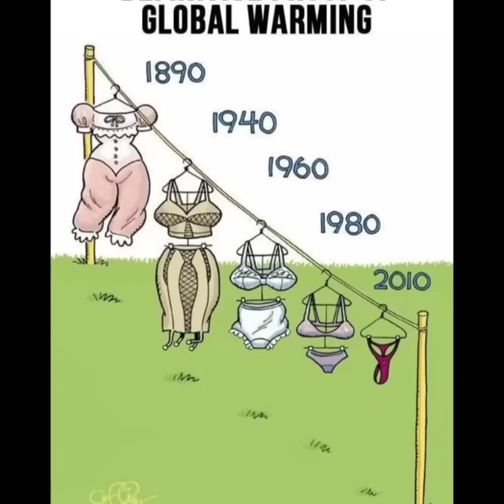Deep meaning pictures | Motivational picture with deep meaning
motivational pictures with deep meaning of this world